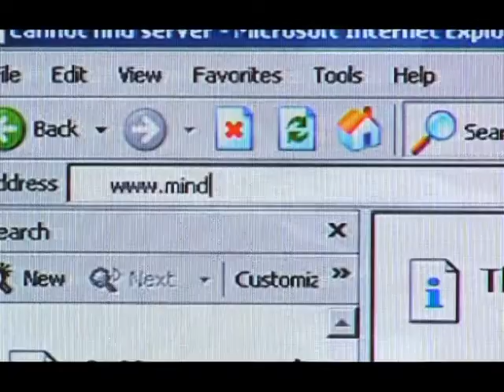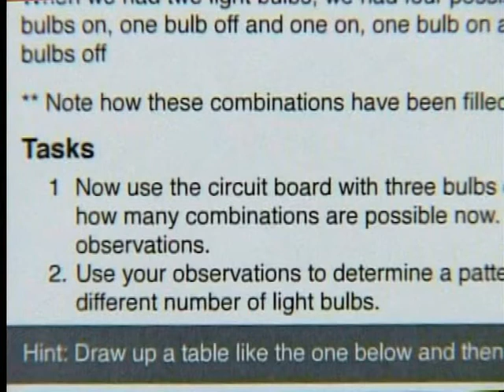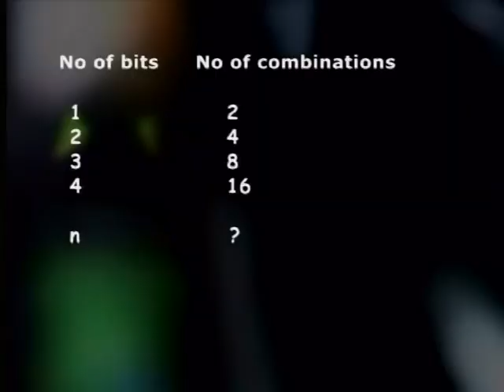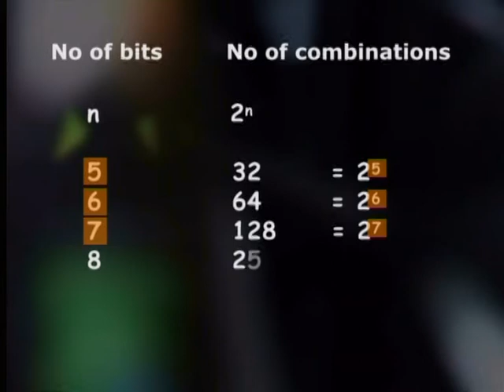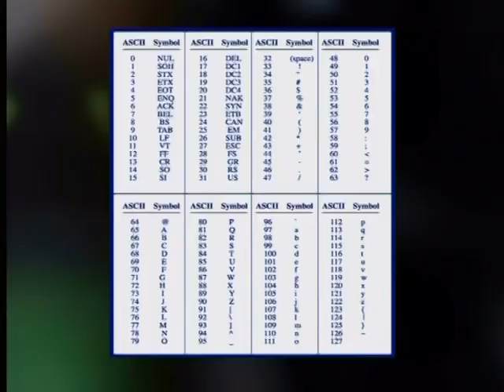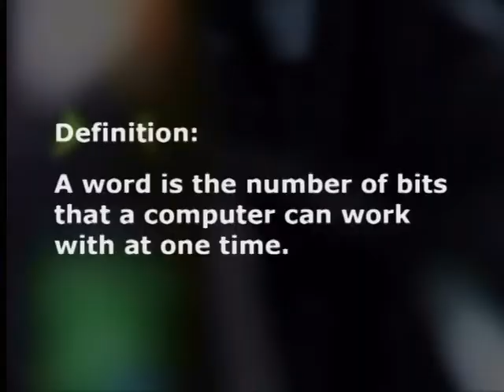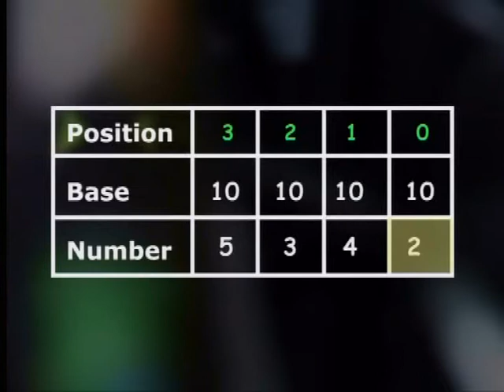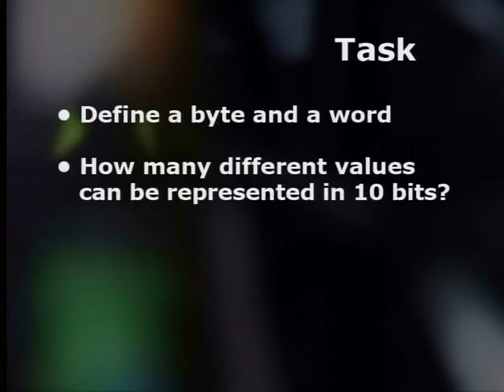Representation of Characters